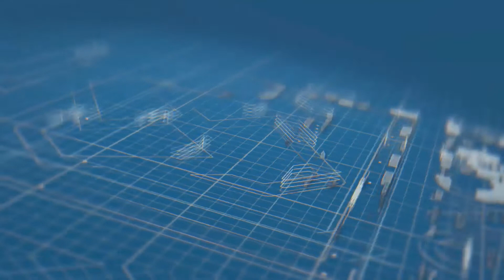اعلان موشن جرافيك تشطيباتCONCEPT كونسبت Motion World Company For Motion Graphics